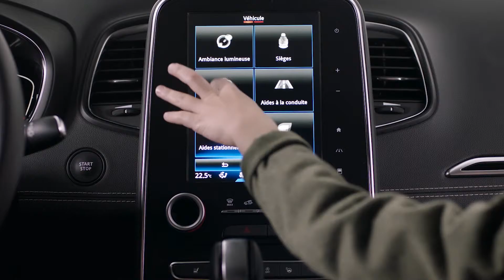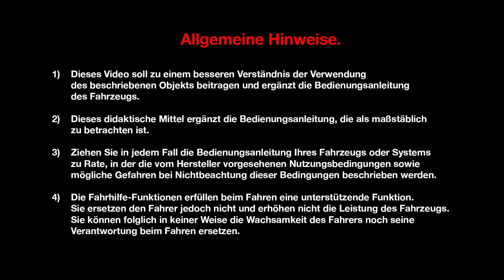PRÄSENTATION DES FAHRZEUGS